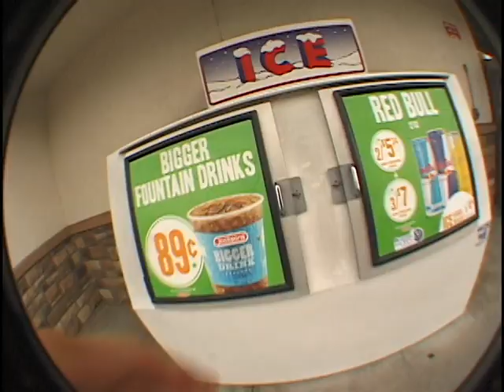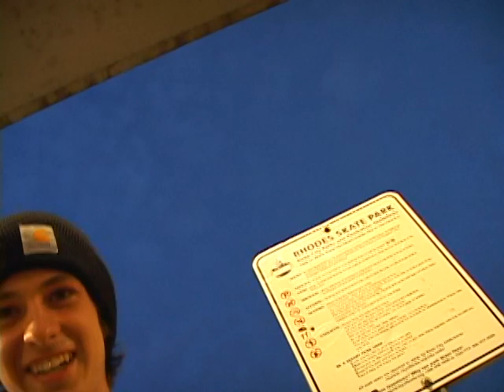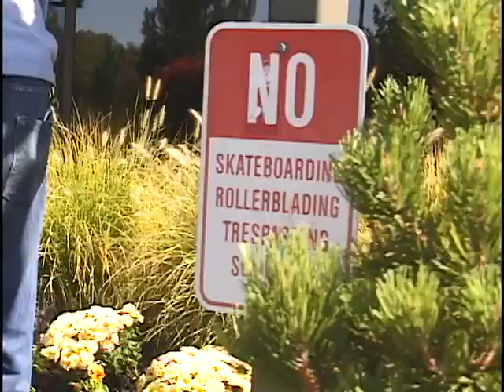Coping Mechanism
Thanks to Prestige skate shop for giving up hype and essentials!